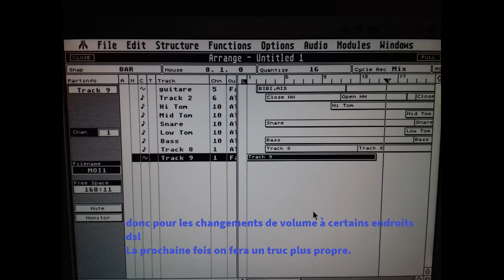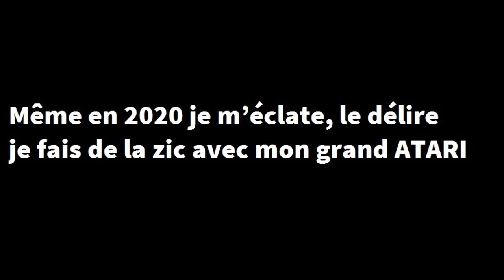Metalatari : Atari essai cubase audio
Petit essai avec Cubase audio sur Atari Falcon 30 à 14Mo (4Mo fonctionnerait aussi d'ailleurs)
une petite musique à l'arrache, le son est brut et sans effet, on s'est juste branché et zou.
donc pour les changements de volume à certains endroits dsl
La prochaine fois on fera un truc plus propre.

matos:
-falcon 30 avec boitier FDI pour le DSP
-table behringer xenyx
-synthé evolution mk 149 pour le midi
-expandeur roland mgs64 pour la batterie en midi
-expandeur roland u-110 pour la basse
-lecteur jaz 1Go
-1 microphone sans filtre anti pop c'est pour dire.

remerciement:
-Bibor pour l'enregistrement de sa guitare, à savoir que l'on a enregistrer en une seul prise (oui on est comme ça nous ;-) )
-Yvan D. pour ses conseils sur l'audio du falcon et cubase
-Vincent B. pour ses conseils de mes expandeurs

-Atari corp. pour le falcon 30